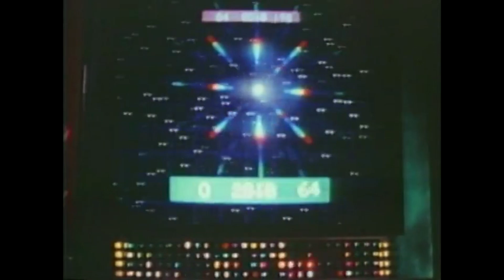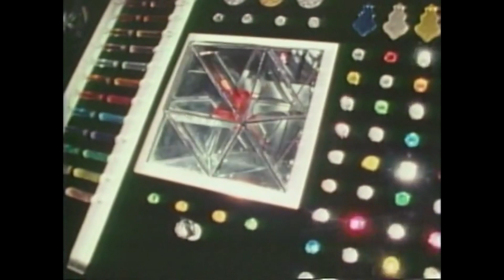the arrival 4